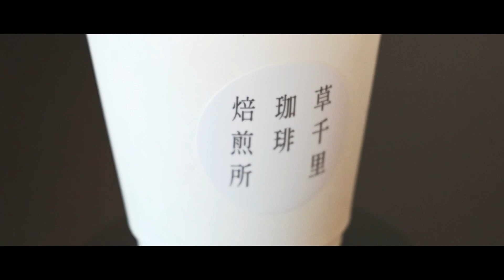Mount Aso Drive2│oppo Find X5 pro DJI AIR2S SONY A7Ⅳ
Main Camera
Gimbal wireless control system